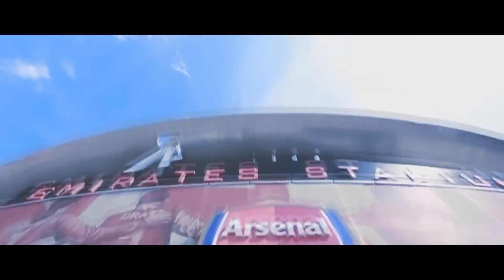Arsenal Tribute Video 13-17 Fortitude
Today, we have a different type of video. So, my friend, Tim, kindly edited this Arsenal tribute for me! So thank you Tim! My favourite football/soccer I support, Arsenal, are the kings of London! Once a gunner, always a gunner! Ya gunnas ya!